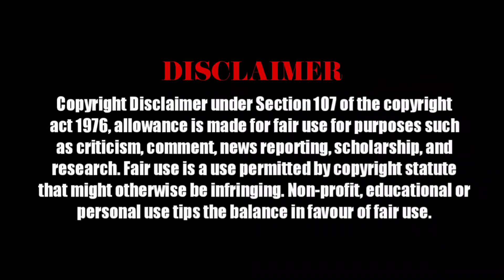THE GREATEST OF ALL TIME - Second Single | ThalapathyVijay | VP | U1 | AGS